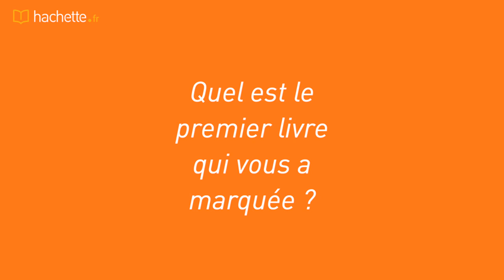Lire et écrire avec Aurélie Tramier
A l'occasion de la sortie de son nouveau roman "La Flamme et le papillon"  (La Belle Etoile) ​​​​​​​et la publication en poche de "Peindre la pluie en couleurs" , Aurélie Tramier s'est confiée sur ses habitudes de lecture et d'écriture.

Interview : Laetitia Joubert
Cadrage, montage : Vincent Derrien.